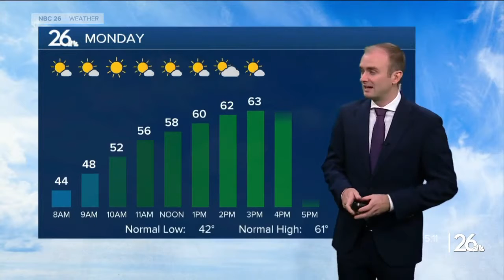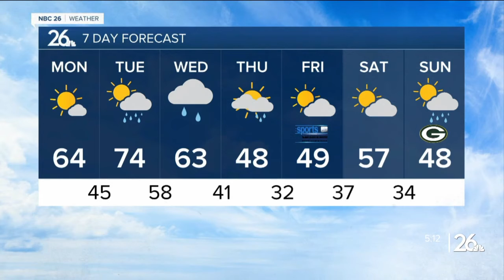Gino Recchia NBC26 Weather Forecast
Temperatures fall into the mid and upper 30s tonight with mostly clear skies and calm winds. Some patchy fog is possible by the morning, but that quickly burns off with high pressure overhead providing sunny skies during the day. Temperatures will top off in the lower to mid 60s with light south to southeast winds.  Tuesday will be the warmest day of the next 7, a warm front will lift north and rise our temperatures into the lower 70s with mostly sunny skies to start but then some cloudy weather moves in by the evening.   We will see some light rain showers move into the area later on Wednesday as a cold front moves in. Not much rainfall is expected with the cold front, but some chilly weather returns behind it.  Highs on Thursday and Friday will struggle to reach the 50 degree mark.